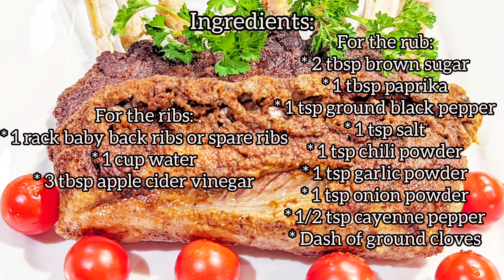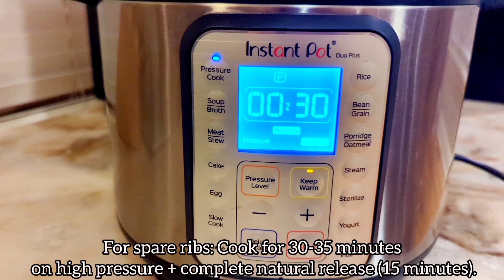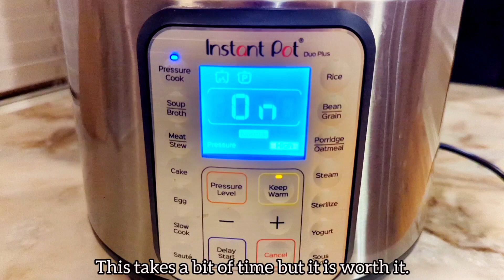Jho's Perfect Spiced INSTANT POT LAMB RIBS Recipe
Instant pot is a brand of multicookers. These are electronically controlled, combined pressure cookers and slow cookers.
Instant pot ribs cooking time is reduced a lot and you cook them on high pressure.
For baby back ribs, 23 minutes on high pressure + 5 minutes natural release and for spare ribs, 30-35 minutes on high pressure + complete natural release. DO NOT Vent the spare ribs immediately because the meat is tougher and it needs the full natural release to become tender.

Ingredients

For the ribs:
* 1 rack baby back ribs or spare ribs ( I used Australian Lamb Ribs)
* 1 cup water
* 3 tbsp apple cider vinegar

For the rub:
* 2 tbsp brown sugar
* 1 tbsp paprika
* 1 tsp ground black pepper
* 1 tsp salt to taste
* 1 tsp chili powder
* 1 tsp garlic powder
* 1 tsp onion powder
* 1/2 tsp cayenne pepper
* Dash of ground cloves